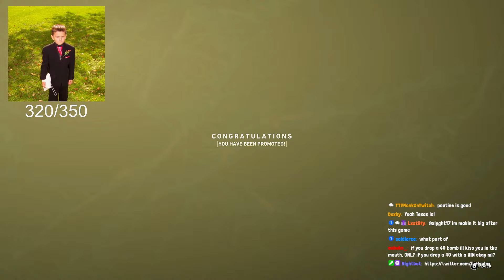THE GAME THAT GOT ME RADIANT | Valorant Console Solo Unranked To Radiant *ENDING* #11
Feedback on the video would be nice hopefully you guys Enjoy!

Controller: Elite Series 2 Controller
Headset: Hyper X Cloud 2
Monitor: BenQ Mobiuz EX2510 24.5 Inch 1080P 144Hz